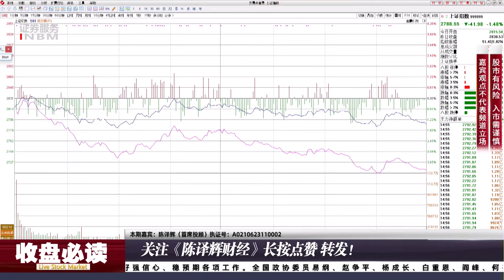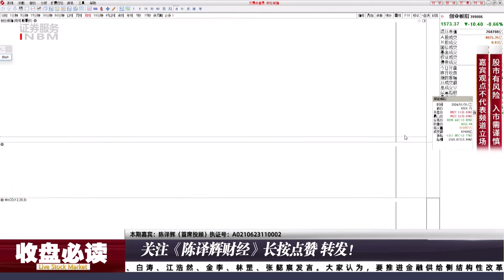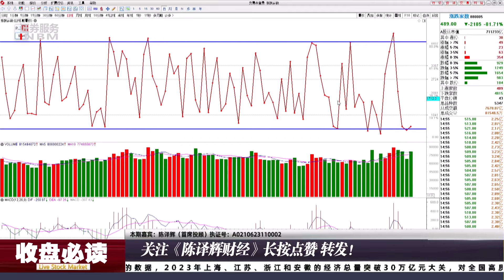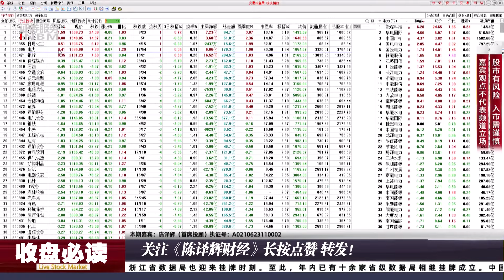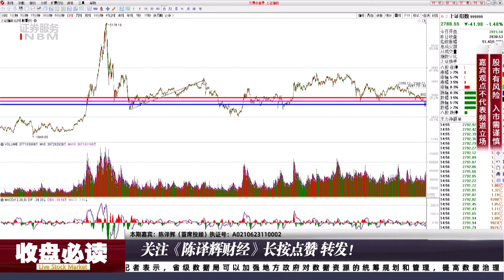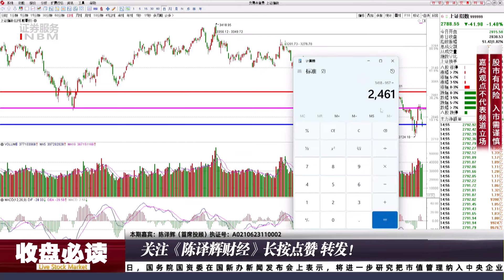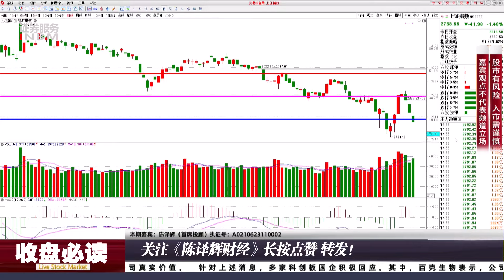A股哀鸿遍野又失守2800点，一月暴跌的元凶是谁？投资者这样应对